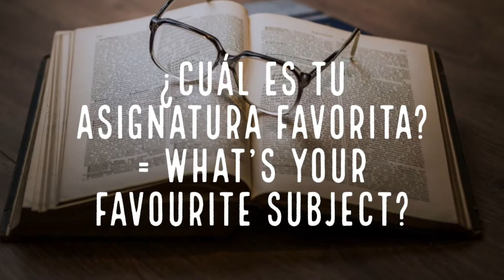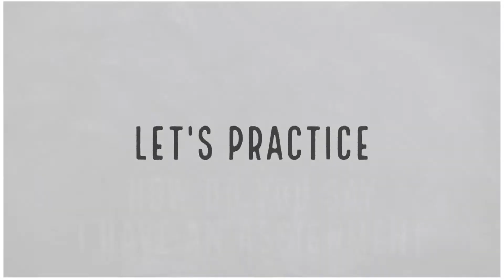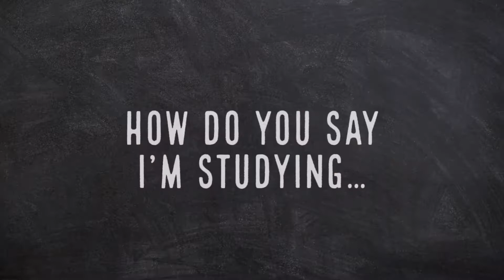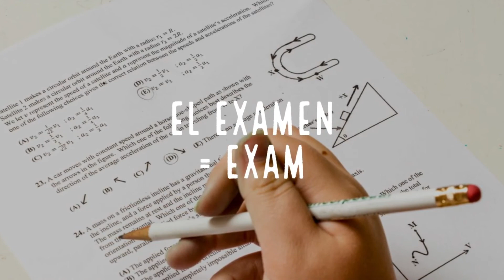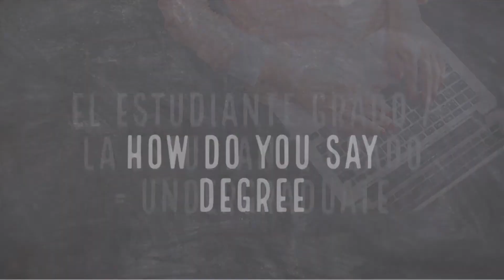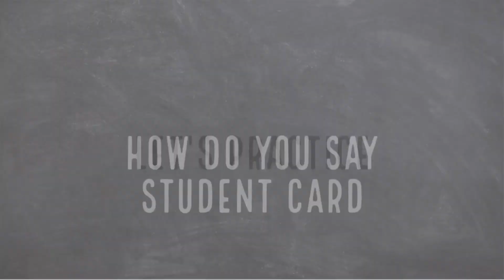Daily Spanish | Lesson 103 | Education or La Educación | Part 1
In this video, we learn about Education or La Educación.
Compulsory education in Spain begins at the age of 6 through to age 16.

Practice the pronunciation with me and enjoy the images in the video, as always I illustrated the words with pictures so it might easier to remember.